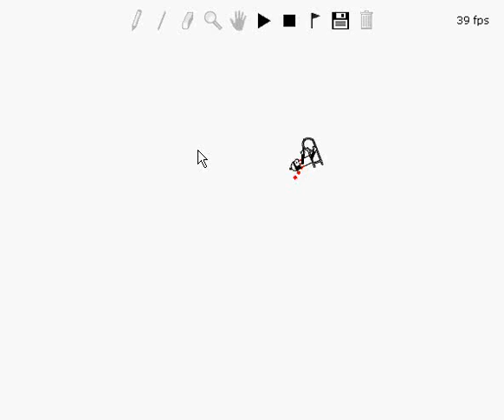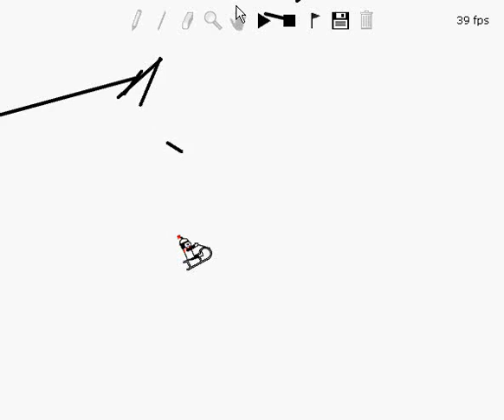Better Sledding Through Chemisty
Even More quirks from me. Track is "First Down" by Fatboy Slim.

Made with beta2.

Let me know if you like please.

Thanks!